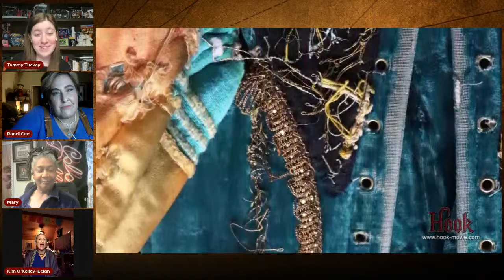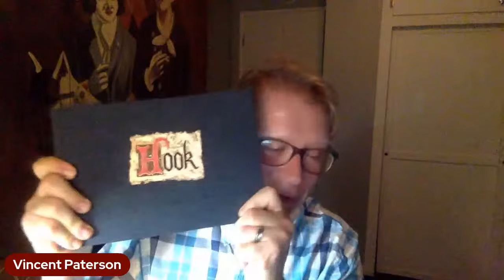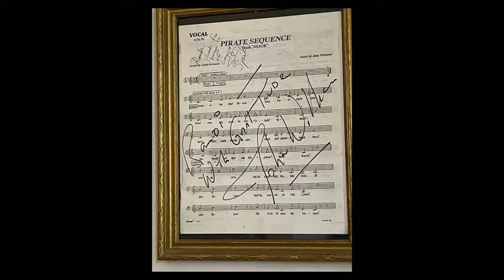Interview with ​The Pirate Ladies & Choreographer Vincent Paterson from "Hook"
The Pirate Ladies (actresses Randi Cee, Mary Bond Davis & Kim O'Kelley-Leigh), along with choreographer Vincent Paterson, will join us for a live interview to discuss their work onset & onscreen for the film, "Hook," on Friday, January 19th at 8PM EST/5PM PST!

Find out more about the "HOOK – The Ultimate Edition: Expanded & Remastered" 3-CD set

The is an unofficial website. This is a project made by fans for fans.